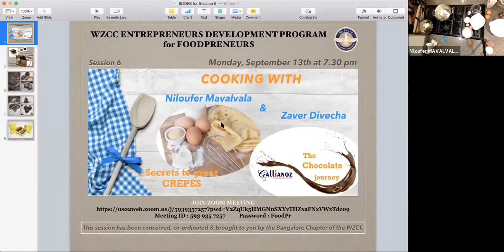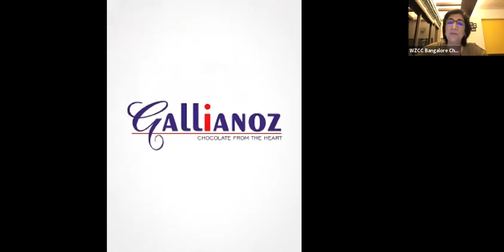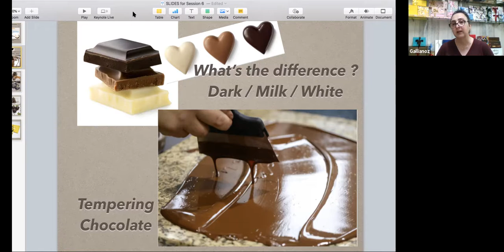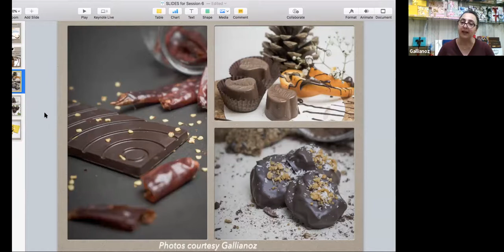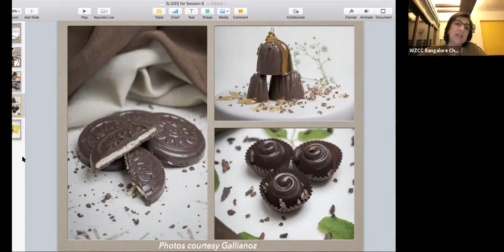Bangalore - Foodpreneurs - Cooking with Niloufer Mavalvala and Zaver Divecha - 130921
Niloufer Mavalvala - Secrets to Great Crepes
Zaver Divecha - Gallianoz - The Chocolate Journey

Host
Zarine Kharas